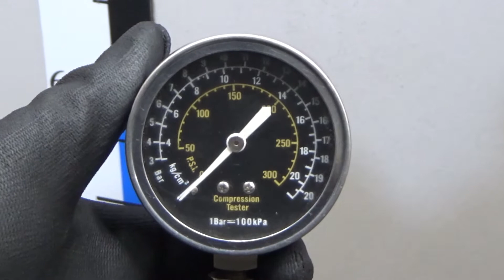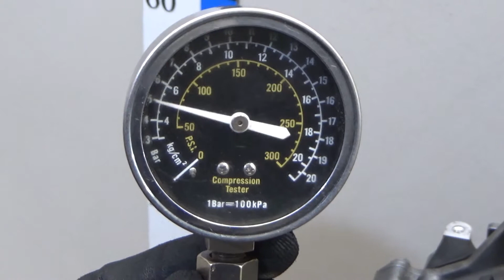Двигатель Nissan для Teana J32 2008-2013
Описание двигателя Двигатель Nissan для Teana J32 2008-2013
2.5Л. 24V 107244КМ. 2010Г. КОМПРЕССИЯ: 1Ц:12 2Ц:11.5 3Ц:12.5 4Ц:12.5 5Ц:12 6Ц:12 ХОЛОДНАЯ КОМПРЕССИЯ ЕСТЬ ВИДЕООБЗОР ДВИГАТЕЛЯ И ЗАМЕРА КОМПРЕССИИ КОНТРАКТНЫЙ ИЗ ЯПОНИИ ЕСТЬ СОПРОВОДИТЕЛЬНЫЙ ПАКЕТ ДОКУМЕНТОВ ГТД VQ25DE 10102JN0A1